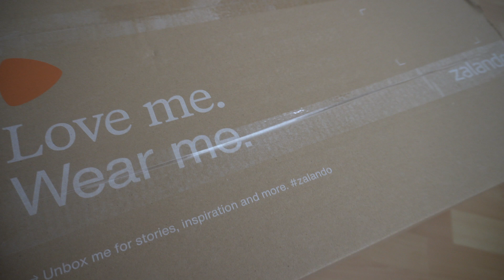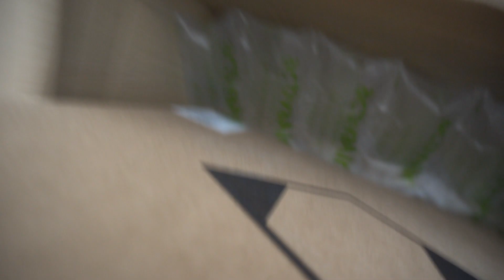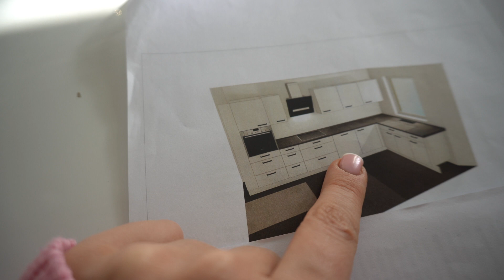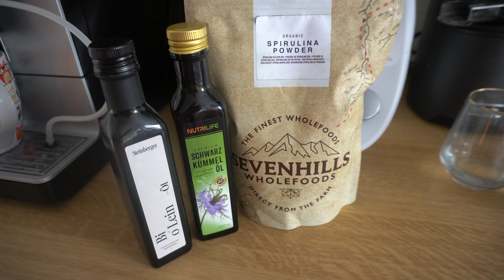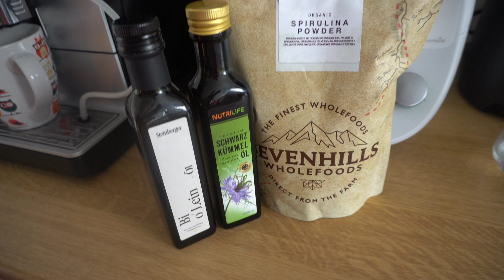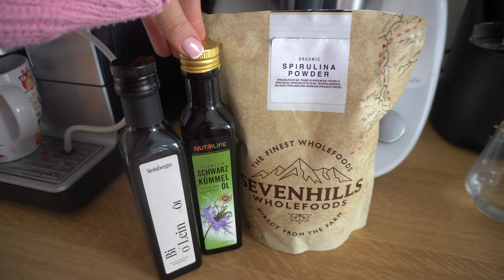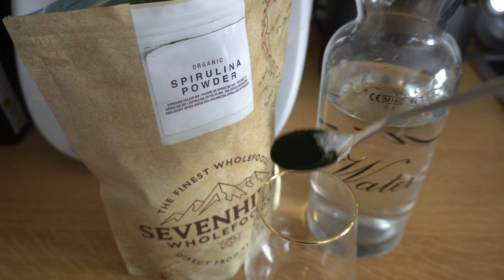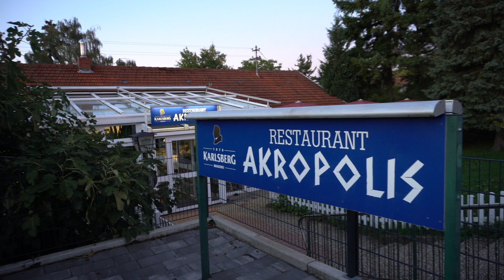KUPIŁAM KALENDARZ ADWENTOWY ZALANDO WART 2000 ZŁ 🫢 | LUŹNY DZIEŃ Z NAMI👩‍👦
W przyszłości z pewnością będzie tu więcej filmów!

Dopiero się rozkręcam :)